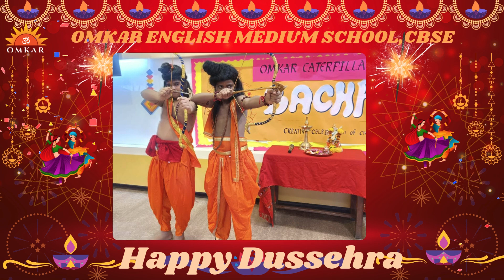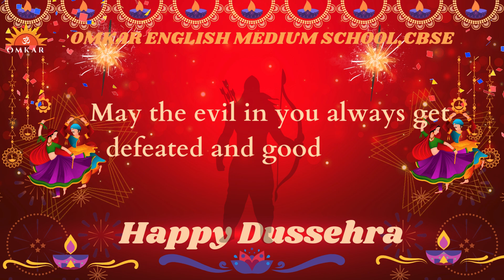Vijayadashami Celebrations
Our school was abuzz with excitement as students enthusiastically celebrated Dussehra.